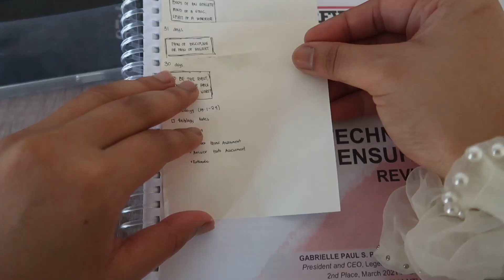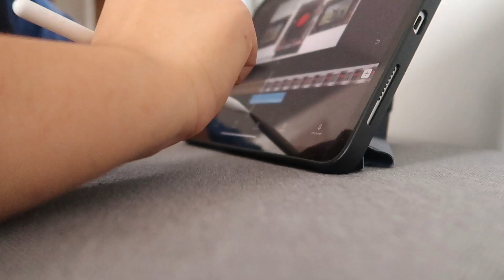Week 3: Having A Recreational Day | Studying📝 + Cooking🍽️ + Video Editing 🎞️+ Sleep problems💤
He there!

Cyd here:)

I used to be a MedTech student but then, I graduated.
So, I’m no longer one🫠

I was trying this ‘whollistic approach’ in life and for some reasons, (which mostly are laziness, phone addiction and etc.) I find it hard to. So i thought maybe I should not deprive myself from those that I know is not good for me, but doing it or eating it just makes the wanting to not want it relieving. I have tried that method before and it led me into a short term success, which is not my goal as of the moment, so i decided to let myself be until ‘that day’ comes, where i just get sick of it and would willingfully give it up (hopefully not late yet).
Anyway, dis is what happened on my days/ kind of my week actually, and i added a day, my recreation day, a day just for me, doing the things that i like and having a no study day, which did became my favorite day. It’s like a recess in every classes and i have always loved recess period ever since I was in elementary.

Next video upload: March 8, 2024